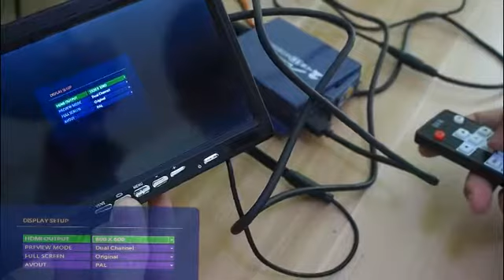Newest 2CH 2K Mini Mobile DVR full HD 1080P 2 Channel SD DVR support H.264 /CVBS/AHD 5.0MP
This is a smallest HD 1080P 2 Channel SD DVR, with the most powerful functions in China market here now, it can work in vehicles and other ranges. It works with CVBS and AHD 5.0MP, avi format and save videos in SD cards. You can use 4 modes on records: Power-up, Manual, Motion Detection, Scheduled Record; You can also take JPEG photos with audio playback, fast-forward, pause, HDMI 1080p output, and normal analog CVBS video output, password login, etc.
Main Features:
New HD Audio Video Encoding and decoding technology
  *H.264 High Profile(Level 4.1) compression, high resolution, full real-time recording, AVI format
  *G711 audio compression, Audio and video synchronization
 *AHD max 5.0MP(2592X1944)camera input.
 *2 Channel for different camera video input
 *2 Channel HD video, audio synchronal record